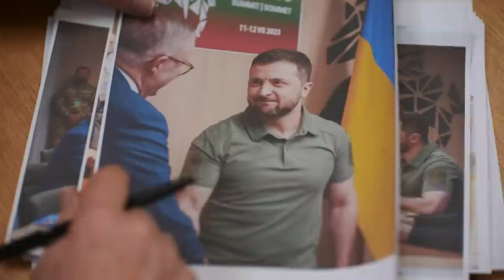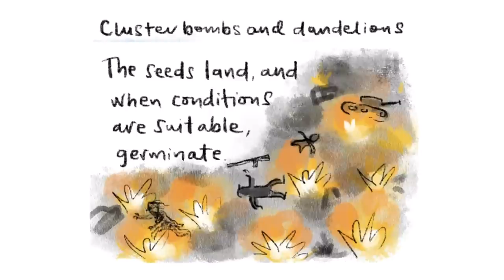Insiders | New RBA Governor Analysis with Treasurer Jim Chalmers | ABC News In-depth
The LNP won the by-election for the Gold Coast seat of Fadden, forced by the departure of former minister Stuart Robert. There was little change in the two-party preferred vote from the general election last year, but a win is a win – and it's been a long time since Liberals at a state or federal level have had much to celebrate.

Peter Dutton put the result down to the hip-pocket pain voters are feeling. The government is well aware how sensitive the issue is.

On Friday the prime announced Philip Lowe won't be given an extension of his term at the helm of the reserve bank. It comes after the governor suggested interest rates were unlikely to rise until 2024 and then lifted them 12 times over the past 14 months. The Treasurer has chosen deputy governor Michele Bullock to take the top job, a decision that's been widely applauded.

David Speers interviews Treasurer Jim Chalmers about the appointment, the fallout from Fadden, and the ongoing inflation challenge. Samantha Maiden, Shane Wright and Katina Curtis discuss the issues of the week. Mike Bowers talks the week in pictures with Antoinette Lattouf.